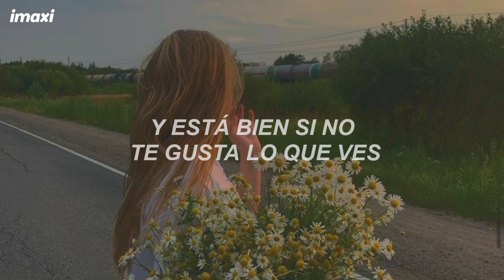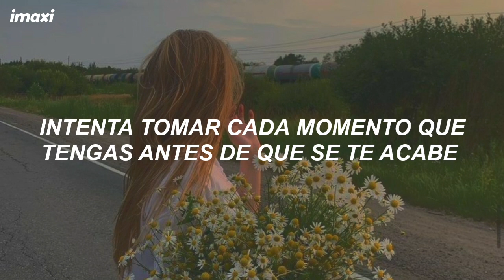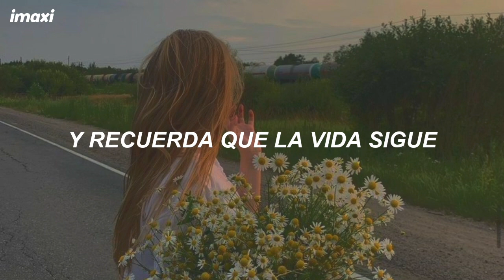Meghan Trainor - While You're Young | Español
Meghan Trainor - While You're Young (Sub Español)
Meghan Trainor - While You're Young (Traducida/Subtitulada al Español)